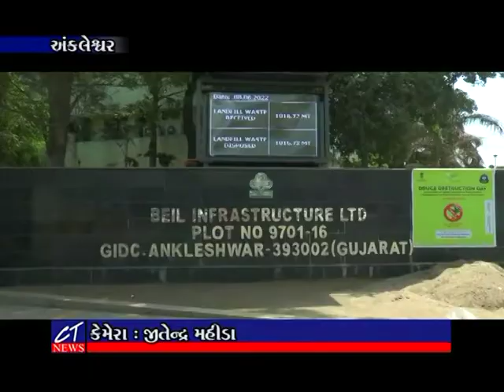CT News : અંકલેશ્વરની બેઈલ કંપનીના સોલિડ વેસ્ટ મેનેજમેન્ટ પ્રોજેક્ટની પર્યાવરણીય લોક સુનાવણી યોજાશે